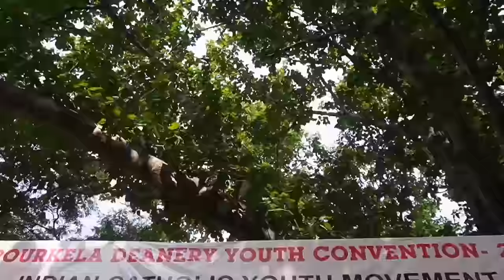ROURKELA deanery youth convention 2023 || Invited as SOCIAL INFLUENCER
Hello 🦄 This is Roshan And Deepika from Rourkela, Odisha. Basically we're newly wedded couple and we're also a keen travel enthusiast couple who just want to explore new places. We welcome you to travel with us and enjoy our journey of life through our Channel.